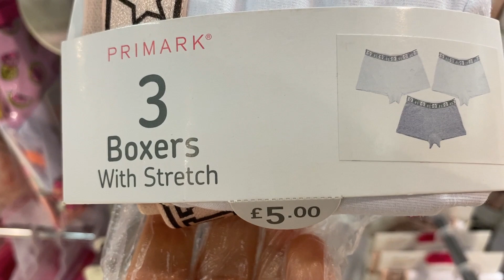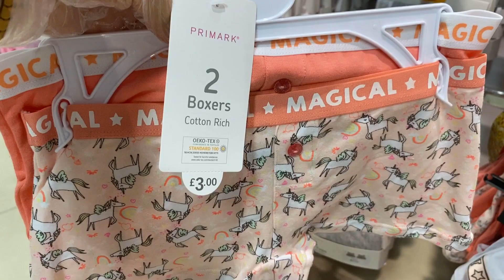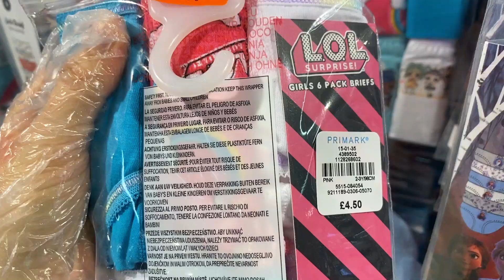PRIMARK - GIRL'S ESSENTIAL - SEPTEMBER , 2020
Primark - What's new in Girl's essentials ? Watch with Prices.